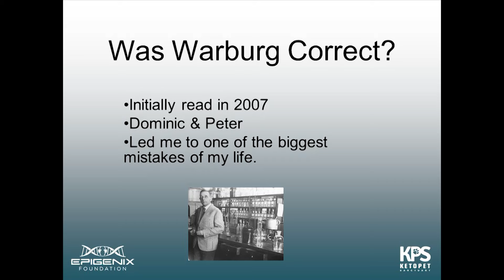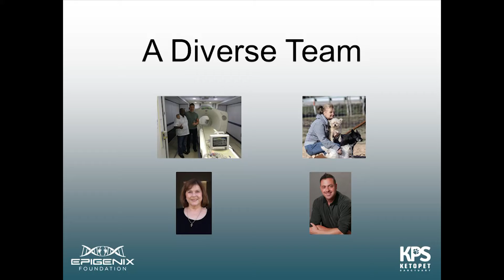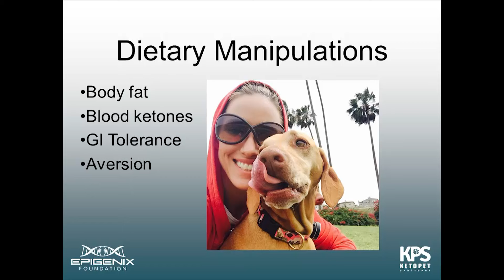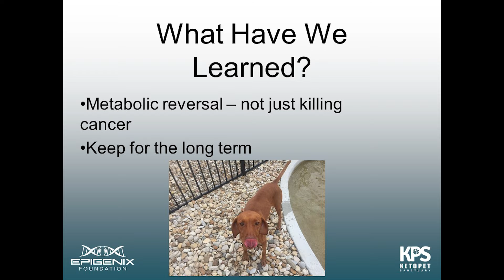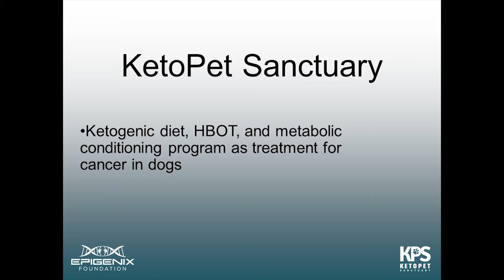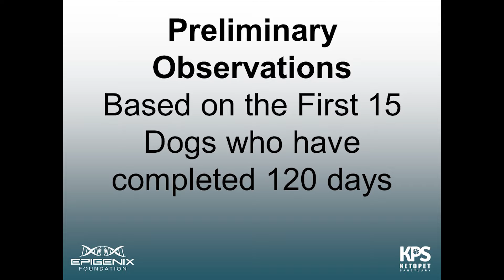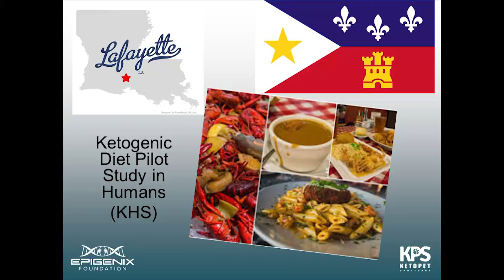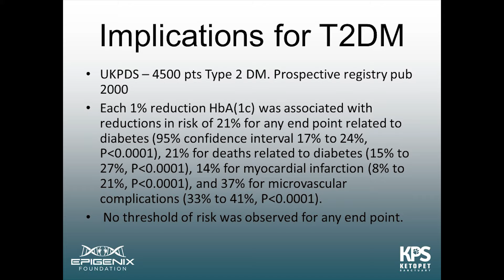Keto Human Study -- Effects of Ketogenic Diets in Canine Cancer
John Sledge, M.D.

Dr. Sledge is a board certified orthopedic surgeon who has been practicing adult reconstructive and spinal surgery for 25 years. He is also a Founder and Medical Director of Tides Medical, an orthopedic and biologic implant company. He holds several patents for both spinal and hip implants. He has received grant support from Paralyzed Veterans of America, Orthopedic Research and Education Foundation and North American Spine Society (NASS) for his research on patient outcomes following spine and hip surgery. He was assistant chief of orthopedics at the North Shore Medical Center from 2007 to 2009 and had a clinical appointment as Assistant Professor of Orthopedic Surgery at Harvard. Dr. Sledge has conducted NIH-funded animal research for 16 years at the Harvard and University of Wisconsin primate research centers. Dr. Sledge received a medical degree from the University Of Rochester School Of Medicine. He completed the Harvard Orthopedic Residency and Mueller Fellowship programs.

Ron Penna

As co-founder of Quest Nutrition and two 501c3 public charities (Ketopet Sanctuary and Epigenix Foundation), Ron has a deep passion for nutrition and its vastly underappreciated role in human health. His role as CEO of Quest Nutrition allows hims the opportunity to learn from nutrition science thought leaders and to use that information to change food manufacturing so that it impacts human health positively. A serial enterpreneur in many diverse fields including software and credit card processing, one of his current objectives is to determine the place of ketogenic diets in the treatment of cancer and enhancing human performance.